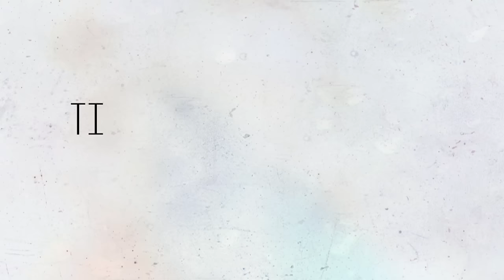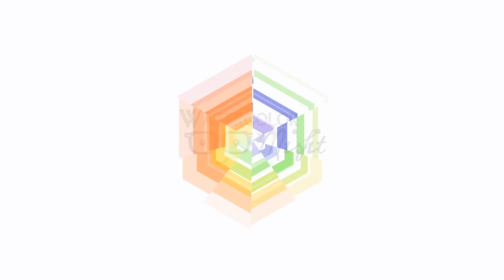TImelapse Painting Autumn Leaf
Hi Guys! Here's this week's time-lapsed painting of an Autumn Leaf.  Enjoy!

My Favorite Art Supplies List:
If you are watching my videos chances are I’m using one of these supplies below.

PAINTS:

Cadmium Red, Scarlet Red, Opera Rose, Quinacridone Magenta, Permanent Rose, Permanent Carmine, Cadmium Orange, Yellow Ochre, Cadmium Yellow, Windsor Yellow, Burnt Sienna, Burnt Umber,Payne’s Gray
Winsor Violet, Ultramarine, Cobalt Blue, Cerulean, Winsor Blue, French Ultramarine, Cobalt Turquoise, Viridian Hue, Permanent Sap Green

 PH MARTIN'S WATERCOLOR CONCENTRATES
  (look like eye droppers in glass bottles and paint like ink)
      I own set A and set C

  ANGORA WATERCOLOR PAN SET 36 COLORS:
 (My cheap watercolor pan set of beginners watercolors)

PAPER:

  Arches Hot Press Paper (Has a smooth texture)
 weight: 140 lb size: (usually cut from a 9 by 12in pad)

  Arches Cold Press Paper (Has a bumpy texture)

BRUSHES:
Windsor & Newton 00 Liner Brush
Winsor & Newton 000 Liner Brush
An assortment of cheap round brushes from my local art store
And two cheap mop brushes from my local art store

Thanks again everyone for making this channel great!
Love ya much Carrie